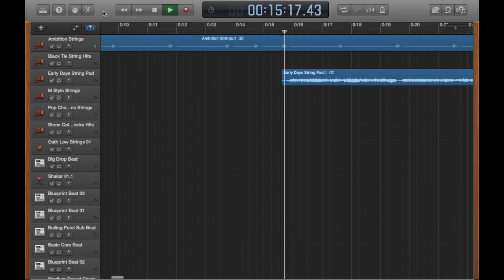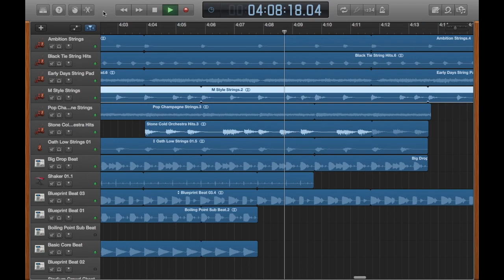My first Garageband Orchestral song - M Style Strings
For those who enjoy modern Orchestra music, but also like a good drum beat, this piece is composed using a strings based melody with a strong base. Featuring the M Style strings loop from Garageband 10.1. As usual, best served loud via headphones.